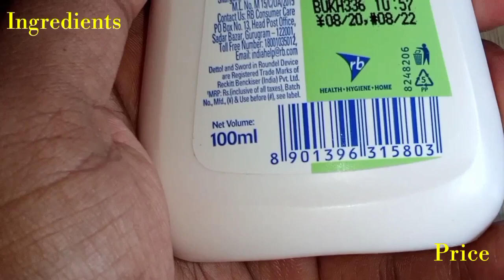Dettol Squeezy Pack Handwash Review and Unboxing || Dettol Mini Handwash pack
Dettol Mini SqueezY Pack Handwash Review and Unboxing || Dettol Handwash ||